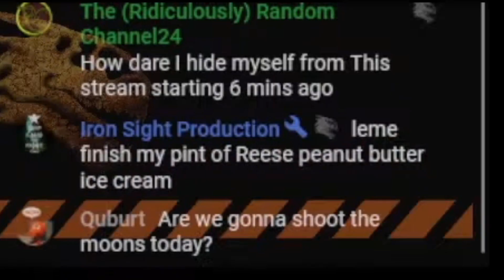USS MOONSHOT NCC-330 B | KSP 10% Science Ep-50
10% Science Hard Mode Career.

GAME : Kerbal Space Program
X3 Reunion Soundtrack
Surviving Mars